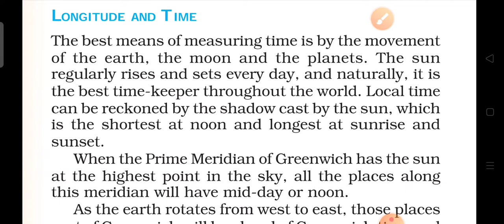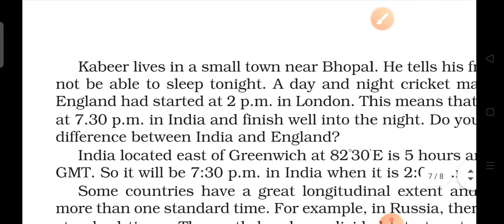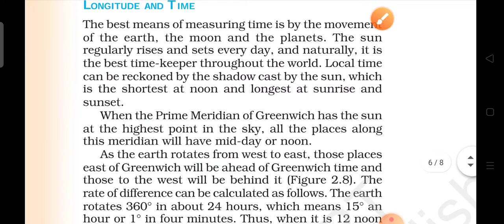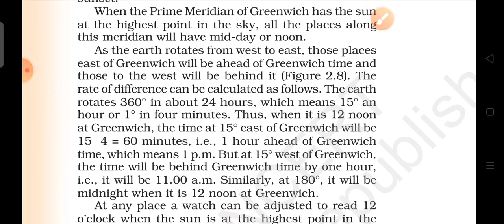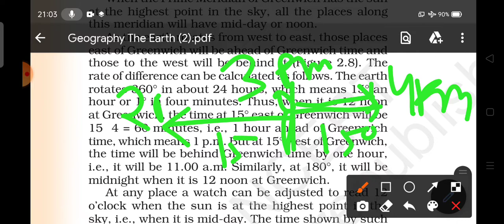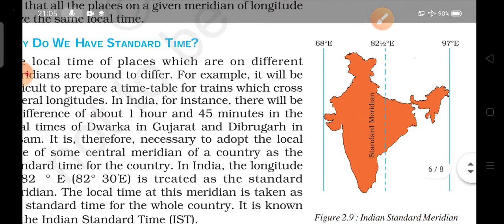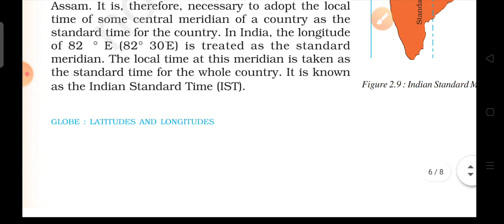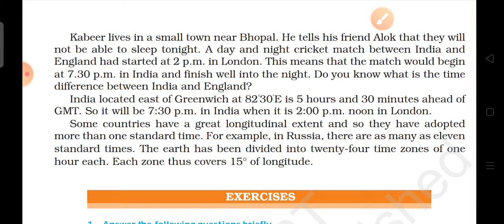NCERT Class 6 Geography chapter 2 in odia | CBSE | Globe: Latitude and Longitude 3 | Sanjay sir odia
NCERT Class 6 Geography chapter 3 in odia | CBSE | Globe: Latitude and Longitude 2 | Sanjay sir odia

NCERT Class 6 Geography chapter 2 in odia | CBSE | Globe: Latitude and Longitude | Sanjay sir odia

Geography chapter 2 exercise CBSE BOARD Geography latitude and Longitude exercise Geography NCERT class 6 NCERT class vi Geography by Sanjay sir odia SST question and answer class 6 NCERT class for ossc odisha Adarsha Vidyalaya SST in odia 6th class SST 6th class nvs Geography chapter 1 in odia history explanation by Sanjay sir odia Geography CBSE class 6 in odia